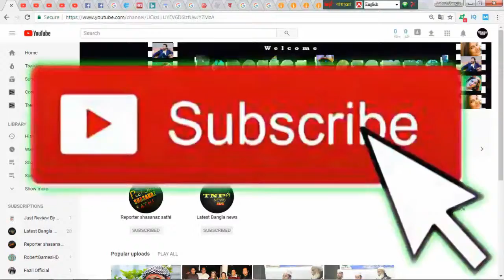প্রেমে প্রত্যাক্ষিত হয়ে জনসমক্ষে যুবতীকে যে ভাবে জীবন্ত পুড়িয়ে হত্যা করলো দেখুন|Latest Bangla News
প্রেমে প্রত্যাক্ষিত হয়ে জনসমক্ষে যুবতীকে যে ভাবে জীবন্ত পুড়িয়ে হত্যা করলো দেখুন|Latest Bangla News . See how the young "woman" was burned alive alive in love with her .